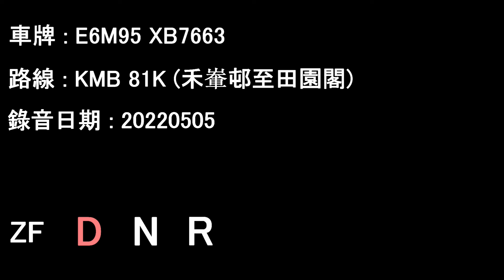[L9/ZF][Audio] ADL Enviro500 MMC/KMB E6M95 XB7663@81K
E6M95 XB7663 running on KMB service 81K.

Date: 05/05/2022

Wo Che Estate to Greenfield Court

Operator: Kowloon Motor Bus
Fleet number: E6M95
License plate: XB7663
Engine: Cummins L9E6C340B
Gearbox: ZF Ecolife 6AP1700B